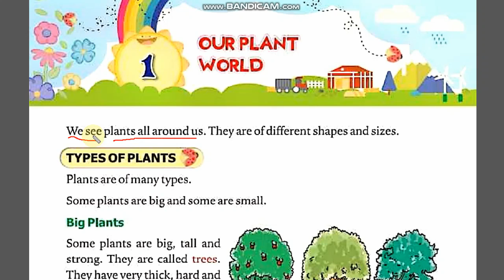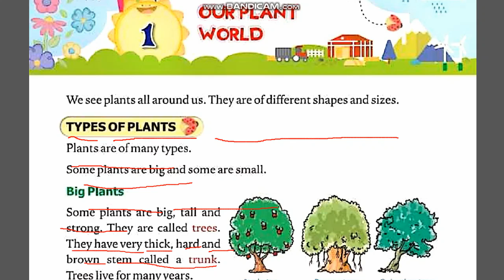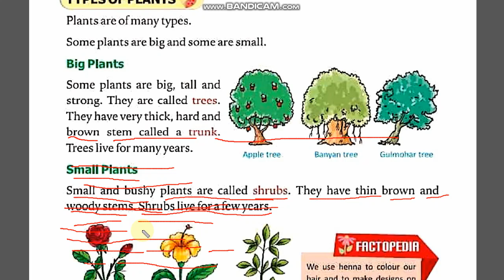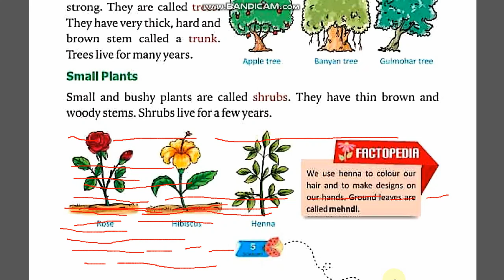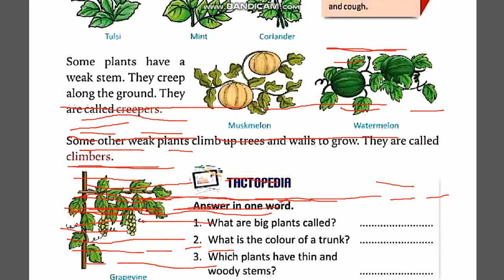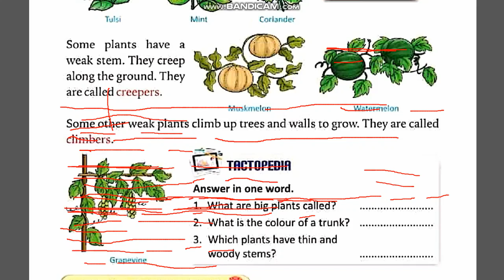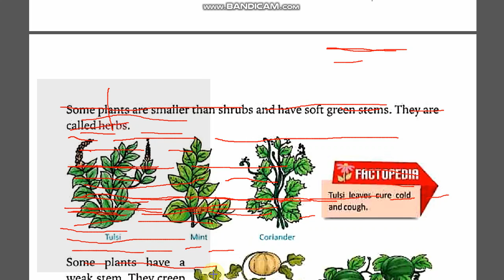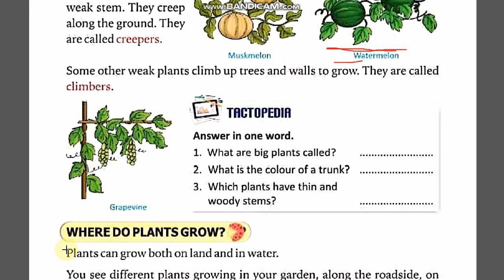CLASS 1 SCIENCE || CHAPTER-1 || OUR PLANT WORLD|| PART-1|| VIDEO NO-1